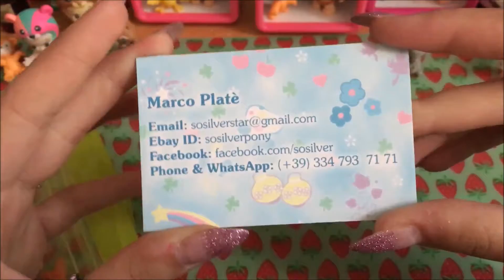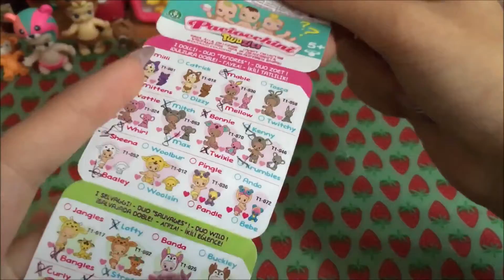UN PACCO PIENO DI PACIOCCHINI TWOZIES ❤️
Ciao a tutti! Ecco il pacco che ho ordinato dal gruppo Facebook, vi